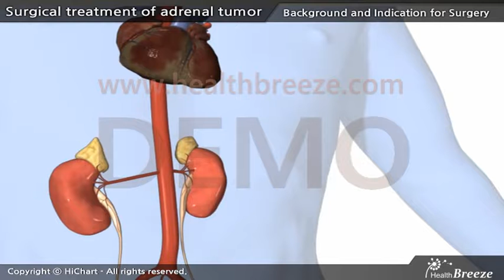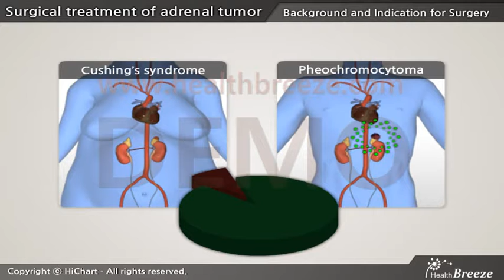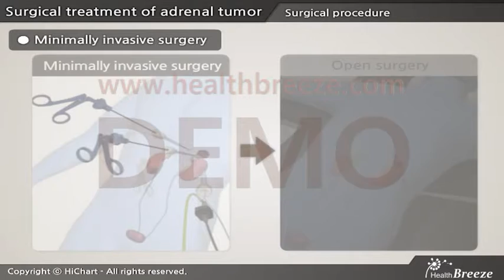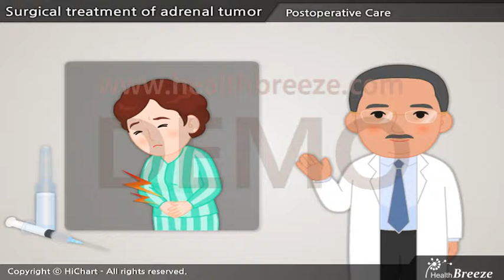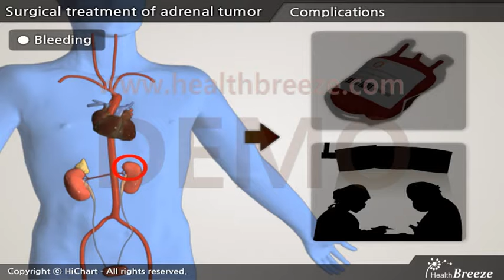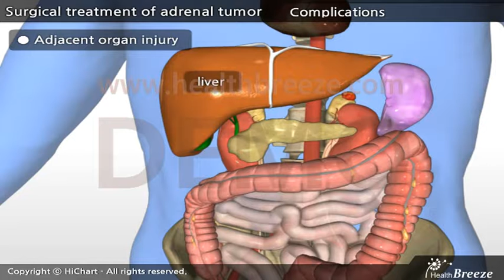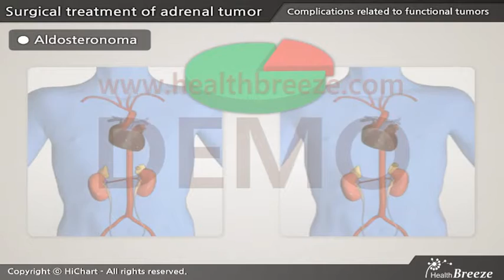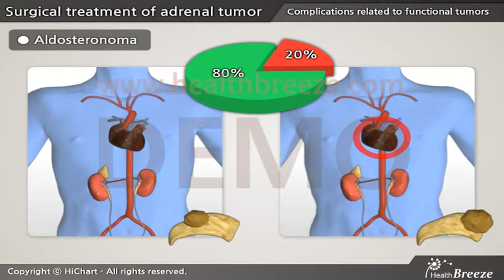[시연용] c0129aaen surgical treatment of adrenal tumor